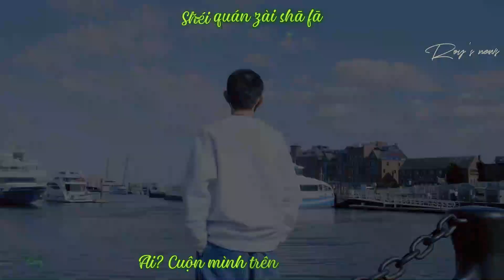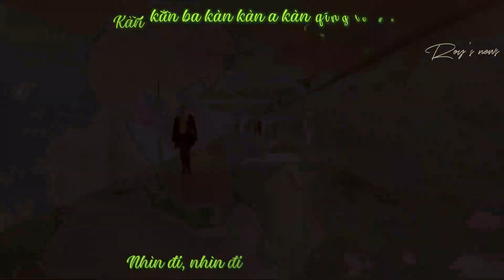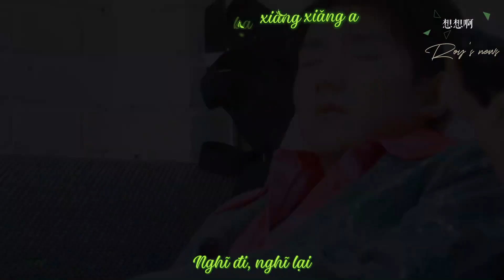[Vietsub FMV] Câu chuyện chỉ người xa nhà mới muốn nghe - Vương Nguyên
cre: 甜兔奶盐